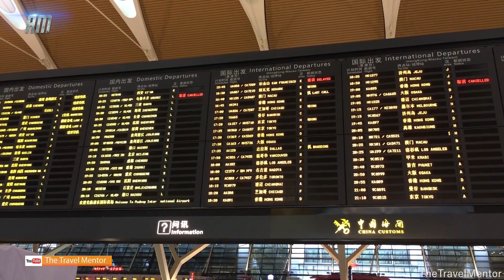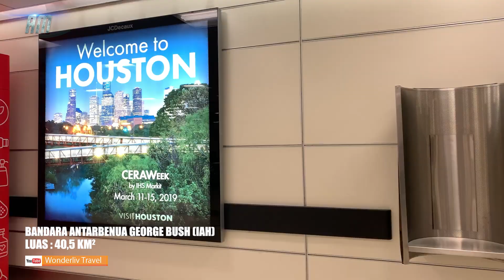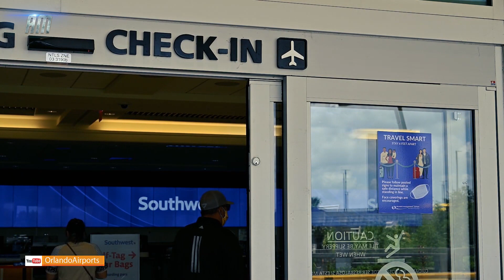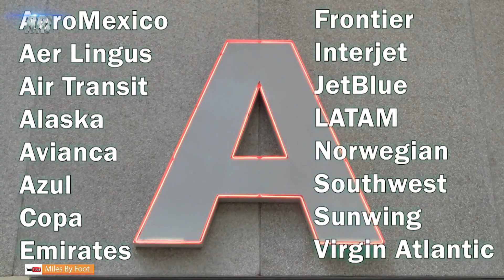INILAH 10 BANDARA TERBESAR DI DUNIA , 1 DARI ASIA TENGGARA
Traktir kami ngopi atau donasi seikhlasnya via saweria, agar makin semangat menyajikan konten terbaru buat kamu...
Follow INSTAGRAM Agra Media disini

10 Bandara Atau AIRPORT terbesar di dunia berdasarkan luas area sampai tahun 2021 kemarin

10. Bandara Internasional Suvarnabhumi (BKK)
9. Bandara Internasional Kairo (CAI)
8. Bandara Internasional Pudong Shanghai (PVG)
7. Bandara Antarbenua George Bush (IAH)
6. Bandara Internasional Beijing Daxing (PKX)
5. Bandara Internasional Orlando (MCO)
4. Bandara Internasional Washington Dulles (IAD)
3. Bandara Internasional Dallas/Fort Worth (DFW)
2. Bandara Internasional Denver (DEN)
1. Bandara Internasional King Fahd (DMM)